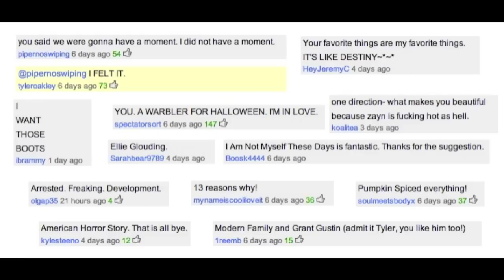I'M JOINING GLEE!?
If you're reading THIS, use the word "GIRL" in your comment! It'll be like our little wink at each other. Oh, and go push the LIKE button. Please? I'll love you forever.